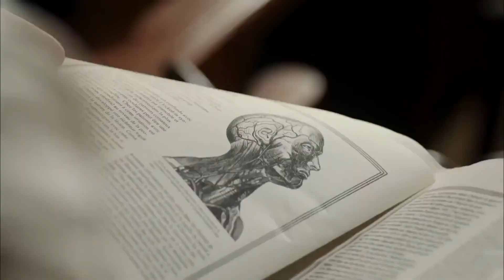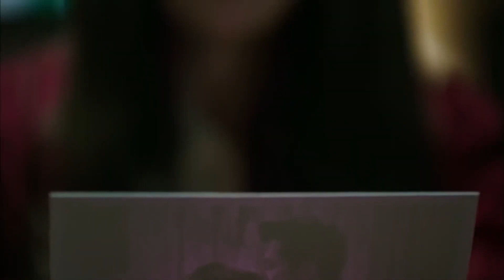No Podemos Separarnos Mi Amor | Calikusu en Español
No Podemos Separarnos Mi Amor. NO FUNCIONA SIN TI KAMRAN

Çağan Irak y Doğan Ümit Karaca, producidos por Tims Productions, resultaron heridos en Çalıkuşun; ' Feride está aprendiendo la verdad!’’

Feride (Fahriye Evcen) descubre que el bebé de Neriman no es de Kamran.
Azelya (Hande Soral), que conoce la oportunidad de separar a Kamran (Burak Ozchivit) y Feride, intenta acercarse a Kamran con varios juegos. ¿Vendrá el desconsolado Kamran a este juego? Yusuf (Hilmi Cem Intepe) corresponde al amor del Evangelio. La señora Besime también considera apropiado que Necmiye (Ebru Helvacioğlu) se case con Yusuf. Necmiye aún no está al tanto de esta decisión.

El infeliz Feride sigue enseñando a Gülce. La presencia de Feride en casa hace feliz a Murat Bey. Kamran se siente muy incómodo con esta situación. Neriman (Begum Kütük), semiparalizada y enojada, amenaza a Feride y le pide que corte por completo todos los lazos con Kamran. Las lágrimas y el dolor muestran a Feride nuevas formas, mientras se entera de que el bebé de Neriman no es de Kamran.

La Reyezuela, basada en una de las obras más leídas en la historia de la literatura turca, Çalıkuşu, cuenta la historia de Feride, su protagonista.
Feride pierde a su madre siendo tan solo una niña y su padre, un oficial militar, la envía a Estambul al lado de su abuela materna.
Al morir su abuela, el padre de Feride la inscribe en el internado francés Nuestra Señora de Sion, para recibir una buena educación. Feride gana fama en la escuela por sus locuras y vivacidad, pasando parte del tiempo en la cima de un árbol del cual no le gustaba bajarse, y es así como recibe el apodo de La Reyezuela.

Feride pasa las vacaciones de verano en casa de sus tías. Al poco tiempo su padre muere, dejando a Feride huérfana a una corta edad.
Feride crece convirtiéndose en una hermosa mujer, y escondiendo los sentimientos que tiene por el hijo de una de sus tías, Kamran, que es tan solo un par de años mayor que ella.

Al poco tiempo, Feride se entera de que su amor es correspondido y se compromete con Kamran.
Feride solo espera graduarse de la escuela para casarse. Sin embargo, poco tiempo antes de su boda, se entera de la traición de Kamran y huye, dejando todo atrás.
Feride es admitida por el ministerio de educación como maestra y así, comienza una nueva aventura que la llevará a lugares a los que jamás pensó llegar.
Protagonistas: Fahriye Evcen, Burak Özçivit, Begüm Kütük Yaşaroğlu, Mehmet Özgür, Ebru Helvacıoğlu, Elif İskender, Deniz Celiloğlu

Producción: Tims Productions
Director: Cagan Irmak - Doğan Ümit Karaca
Productor: Timur Savcı
Coordinador General: İlkay Doğan
Guión: Sevgi Yılmaz
Director General de Arte: Nilüfer Çamur
Director de Fotografía: Veysel Teksahin